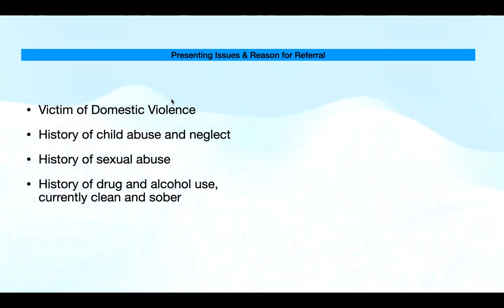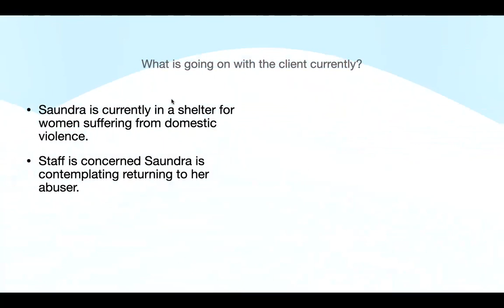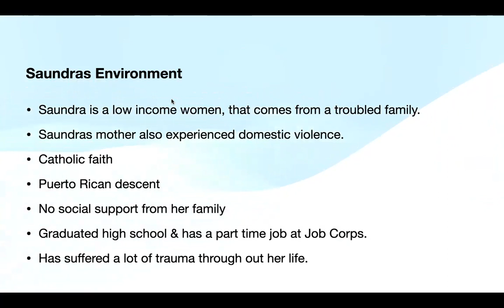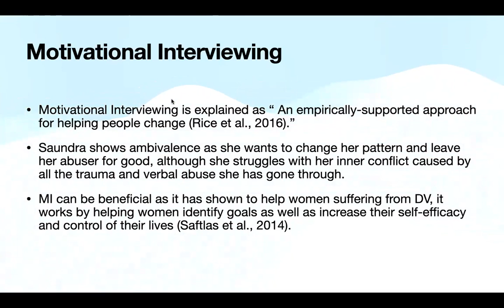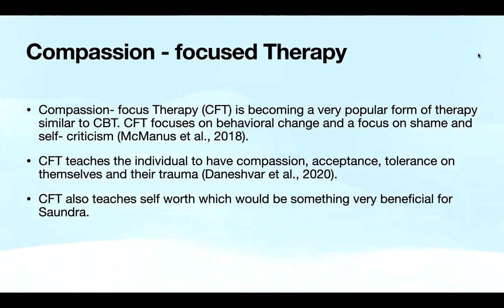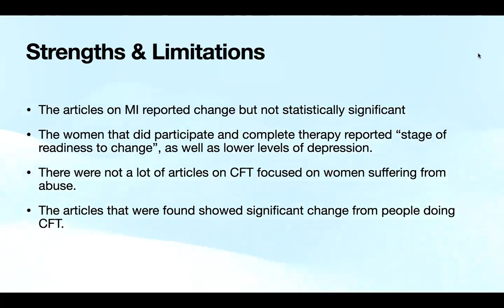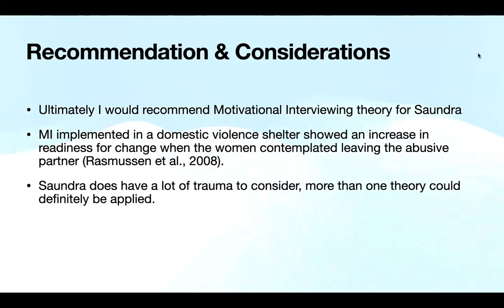Saundra Santiago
Case presentation